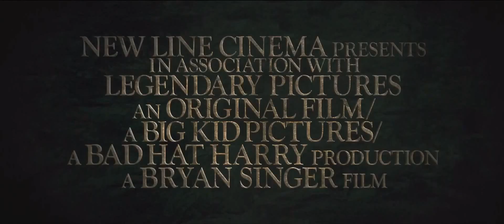Джек - підкорювач велетнів. Українською (2013) Full HD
Джек -- покоритель великанов
Jack the Giant Slayer
Український трейлер